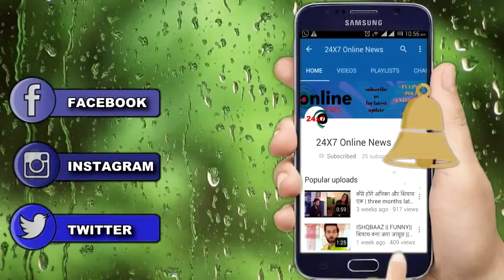ISHQBAAZ || एक बार फिर शुरु होगी इश्कबाजो की इश्कबाजी OBEROI MANSION मे